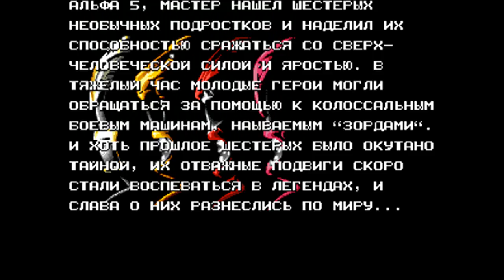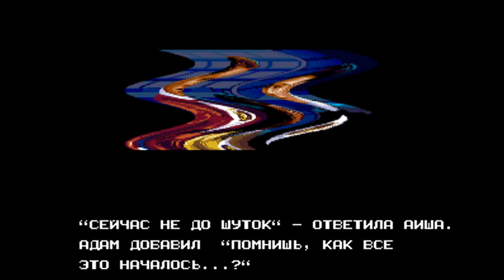Mighty Morphin Power Rangers: The Movie Прохождение (Sega Rus)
Игра пройдена на самой высокой сложности, вдвоём, без потерь жизней, на русском языке. 1р.- CHIPaev, 2р.- PoliKarp.
Mighty Morphin Power Rangers: The Movie - видеоигра по кинолицензии и базируется на сюжете одноименного художественного фильма, а также заимствует некоторые элементы и персонажей из телесериала. Игра  представляет из себя Beat 'em Up, позволяющим играть в кооперативе до двух игроков. На выбор предоставляется шесть игровых персонажей - Рейнджеров, а также огромные роботы, в которых Рейнджеры могут сливаться. Игра пройдена на самой высокой сложности, без потерь жизней, на русском языке. .